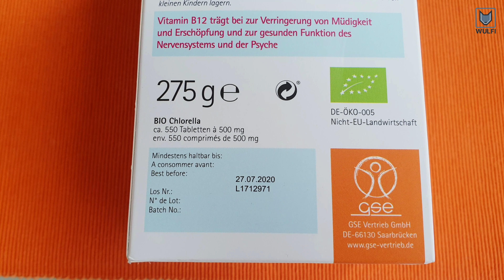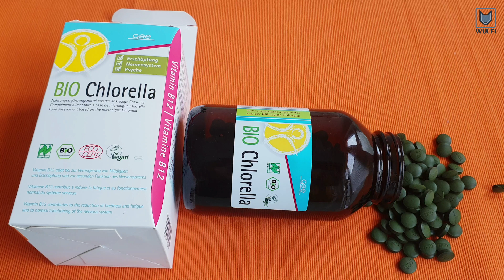🔴 Algen Nahrungsergänzung GSE Chlorella seaweed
Dies ist eine Packung BIO Chlorella Tabletten von GSE. Der Inhalt bestehen zu 100 % aus Chlorella Mikroalgenpulver und ist frei von Zusatzstoffen.
Mikroalgen gehören zu den ältesten Organismen der Erde und zählen seit vielen Jahren zu den beliebtesten Nahrungsergänzungsmitteln. Die Chlorella Alge enthält wichtige Nährstoffe und einen hohen Gehalt an Vitamin B12.
Das enthaltene Vitamin B12 trägt bei zur Verringerung von Müdigkeit und auch zur gesunden Funktion der Psyche und des Nervensystems. Das Tablettengewicht beträgt 500 mg.